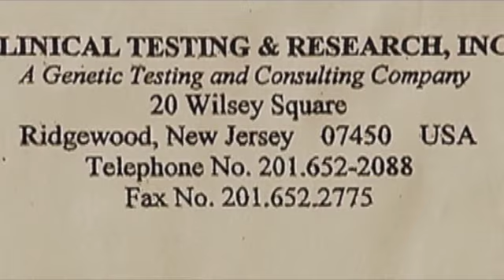Un error en examen de ADN terminó con una familia dominicana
La prueba errada fue emitida por la clínica Testing Research. Mientras el consulado de los Estados Unidos en el país le negó la residencia a la menor .